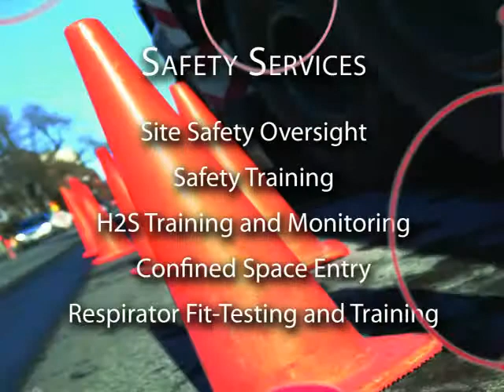iSi Environmental -- Services for the Oil and Gas Industry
iSi provides a myriad of environmental and safety services to the oil and gas industry.